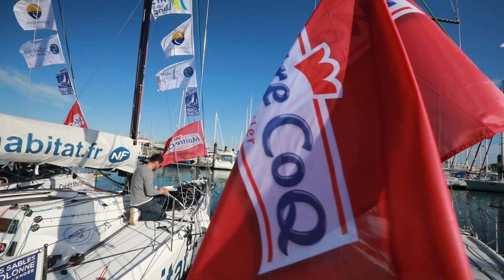Résumé vidéo- lundi 29 avril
Résumé vidéo de la première journée de confrontation en solo avec peu d'air mais beaucoup d'opportunités !